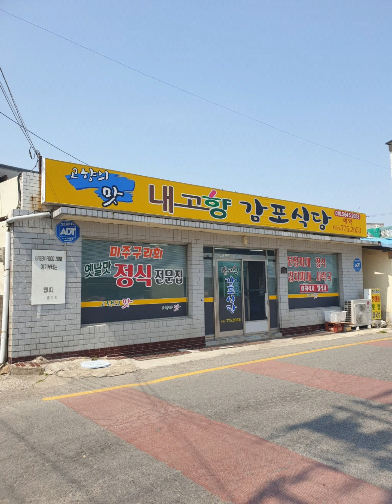20220419 해파랑길 경주감포 감포항 송대말등대 가는 동네 풍경^^